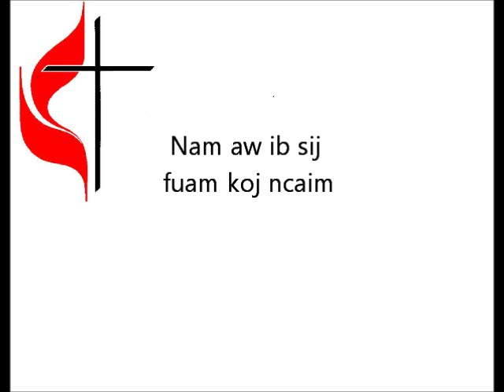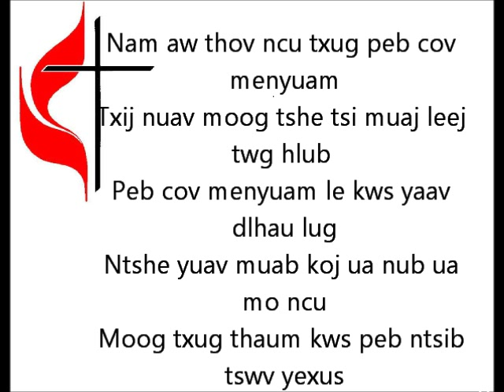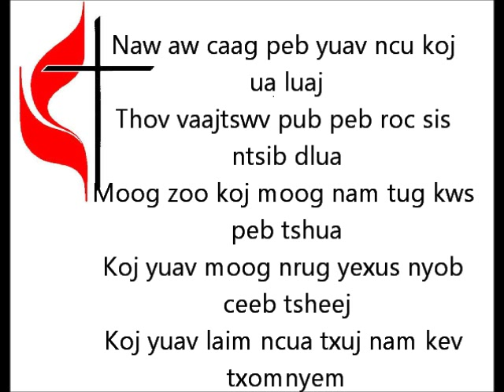nam aw.wmv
Here is a great funeral song. You can always change some words around to fit different occasions.

Nam aw

Nam aw ib sij fuam koj ncaim lawm tag
Yaam le lub ntuj tsaus nti teb tsaus ncab
Mob mob lub sab lub kua muag poob nrug
Vim yog koj tau ncaim peb txhua tug moog
Peb txhaj le ncu koj taag npaum le nuav

Nam aw xaav txuj thaum peb tseem yau yau
Koj puag rawv peb rua huv kokj lub xub ndlag
Mas peb txhua tug txhaj tsi ntshaw luas nam
Koj tej nqe zug mas peb suav tsi taag
Koj yeej hlub peb tshaaj plawg os nam aw

Nam aw thov ncu txug peb cov menyuam
Txij nuav moog tshe tsi muaj leej twg hlub
Peb cov menyuam le kws yaav dlhau lug
Ntshe yuav muab koj ua nub ua mo ncu
Moog txug thaum kws peb ntsib tswv yexus

Naw aw caag peb yuav ncu koj ua luaj
Thov vaajtswv pub peb roc sis ntsib dlua
Moog zoo koj moog nam tug kws peb tshua
Koj yuav moog nrug yexus nyob ceeb tsheej
Koj yuav laim ncua txuj nam kev txomnyem

Music